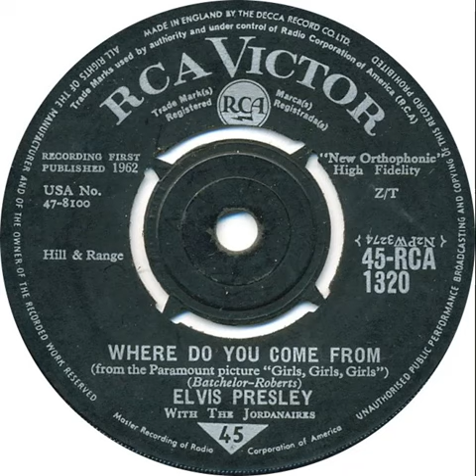(36b) Elvis Presley with The Jordanaires - Where Do You Come From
Mono single "B" side released November 1962